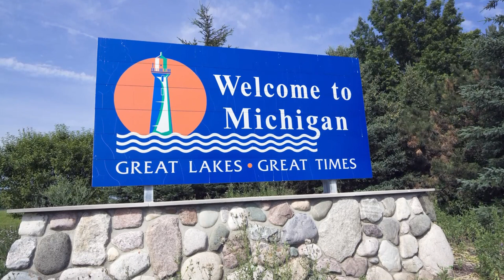🚨🚨 BIDEN Y TRUMP SE DISPUTAN EL VOTO OBRERO EN MICHIGAN. NOTICIA EN DESARROLLO DE ESTADOS UNIDOS